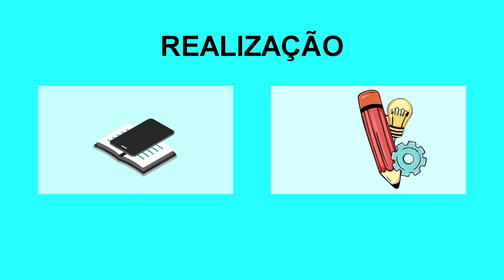Viver não cansa (Zueira Literária Renascer)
Texto "Viver não cansa", de autoria e interpretação de Leo Barbosa.

Zueira Literária Renascer consiste na declamação de poemas/poesias de autores(as) consagrados(as) e textos autorais de estudantes, docentes, colaboradores(as) e amigos(as) do Laboratório de Leitura e Produção Textual.

Vídeos novos às terças e quintas, sempre às 18h, no Canal da TV Radiotec no YouTube e no Instagram do projeto Bate & Volta Diálogos

Edição: Camila Gabrielly

Projeto de Extensão Bate & Volta Diálogos 🌺📚

Realização: Projeto de Extensão LPT Acadêmico do Laboratório de Leitura e Produção Textual (CNPq)

Apoio: Colégio Técnico de Floriano/UFPI e Pró-Reitoria de Extensão e Cultura (PREXC/UFPI)

COORDENAÇÃO: José Ribamar Lopes Batista Júnior e Thaís Alves Nogueira
BOLSISTAS: Camila Gabrielly Silva do Nascimento (PIBEX) e Maria Lizandra Mendes de Sousa (PIBEX)
COLABORADORAS(ES): Ana Beatriz Freire de Sousa, Erik Carreiro Soares, Gercivaldo Vale Peixoto, Hiuan Pacheco Costa, Lucas Mariel dos Santos de Sá, Nayana Bruna Nery Monção, Nívea Gomes Nascimento de Oliveira e Renato Mendes dos Santos

Identidade visual da ação: Romano Rocha
Vinheta: LM Multimídia